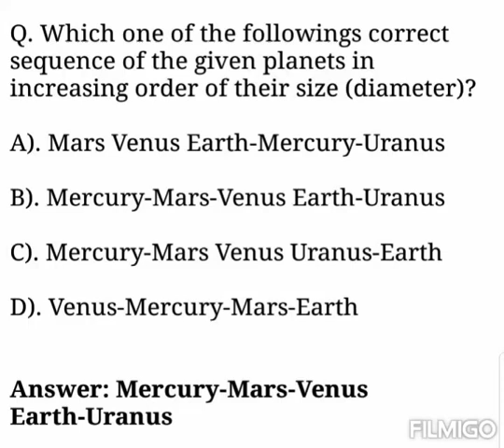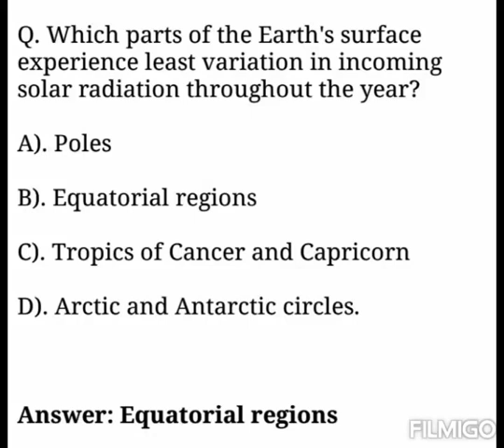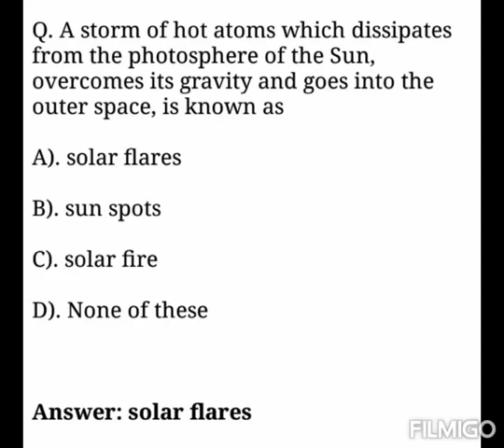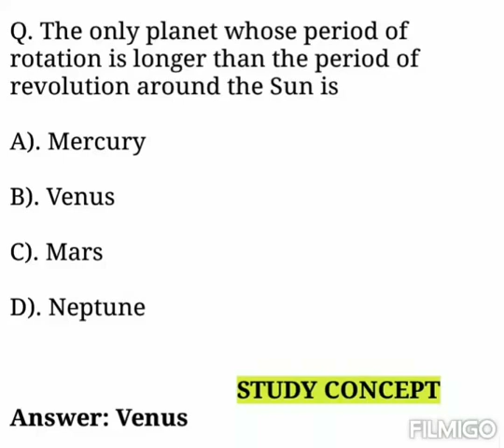Universe GK | Solar System GK in English | सौर मंडल GK | Solar System Planet